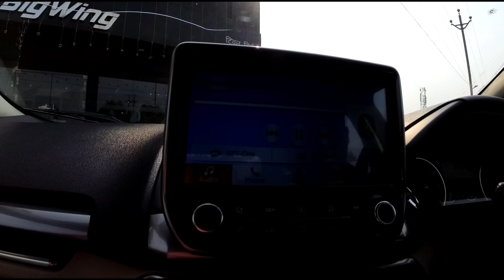Honda CB300 F OR Honda CB350 RS Which one I buy ? | Honda CB350 RS Test Drive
Honda CB300 F OR Honda CB350 RS Which one I buying | Honda CB350 RS Test Drive